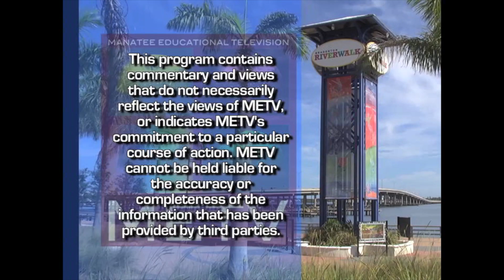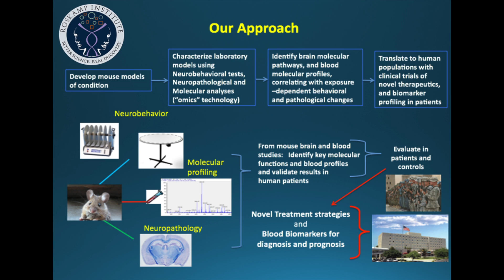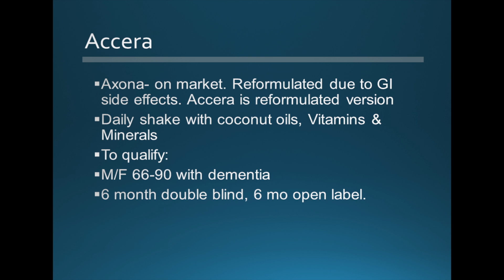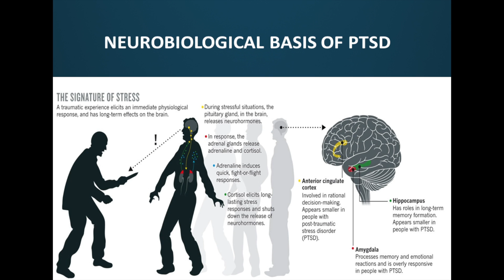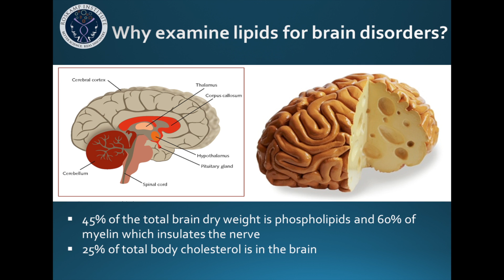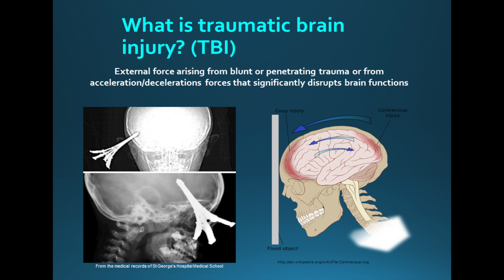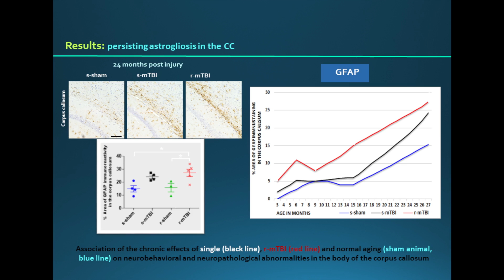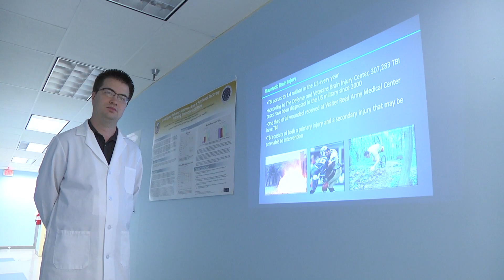Roskamp Open House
This video is about Roskamp SD 1